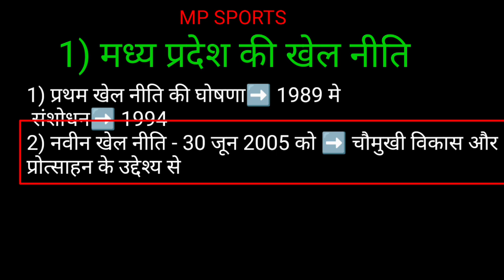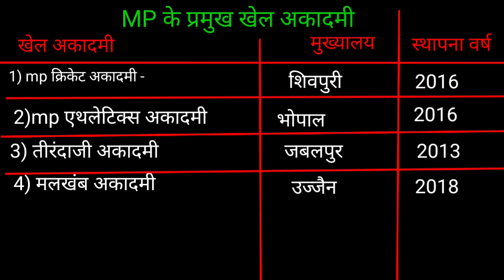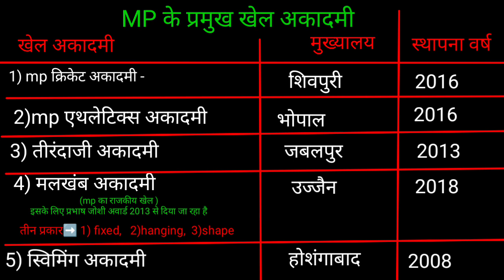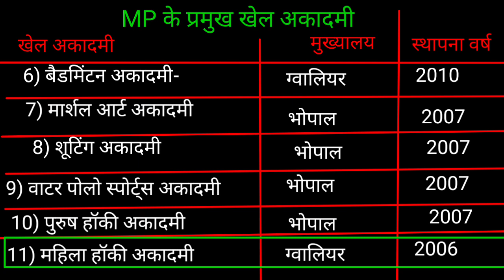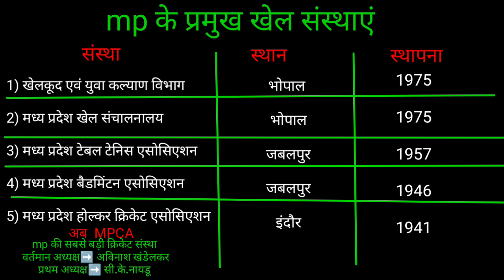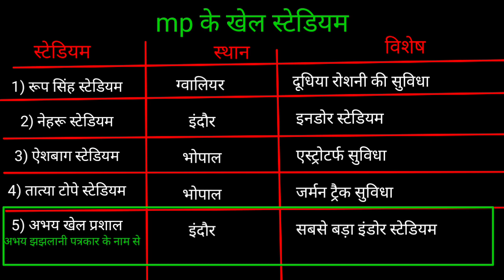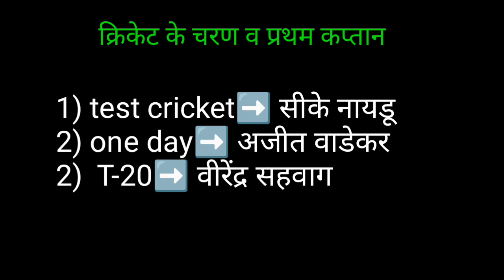MP SPORTS All important topics/ मध्य प्रदेश खेल से संबंधित सभी महत्वपूर्ण टॉपिक/MPTET/mpsc/all exam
Hi